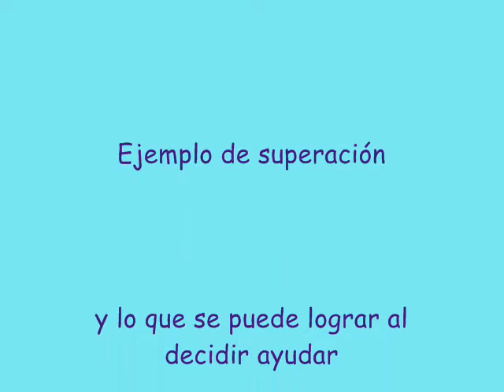Rubia, fuerza podenca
Rubia, una consecuencia más de la caza... disfrutando por fin del tiempo que le queda...